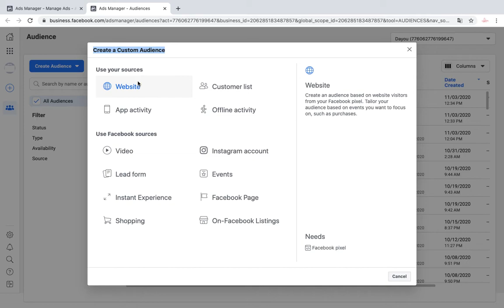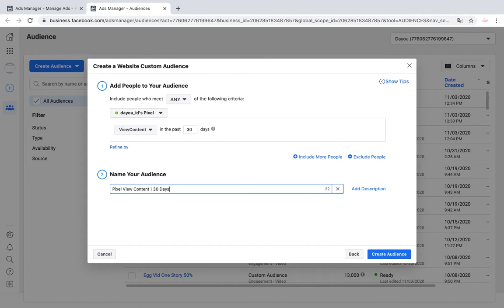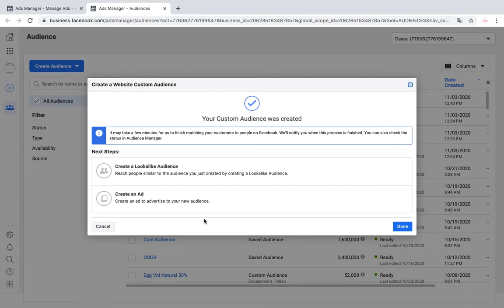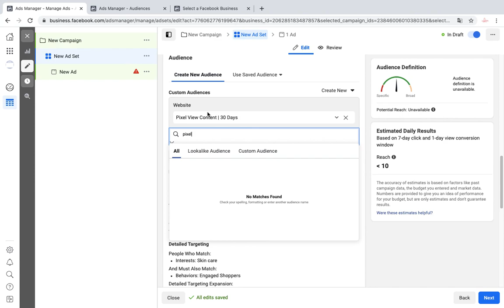Setting Custom Audience